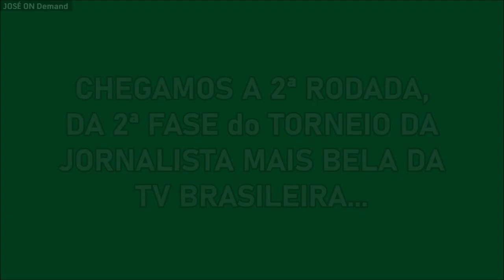2ª FASE | Torneio da Jornalista Mais Bela da TV (2ª Rodada - Apresentadoras da Band e Band News)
→ Na 1ª Rodada quem avançou foi a Taís Lopes (105), Jéssica Senra (23) e a Tamires Franci (7).
- São 4 na disputa, e 2 avançam. Quem será que avança? Joana Treptow, Lana Canepa, Patrícia Rocha ou Paula Valdez?